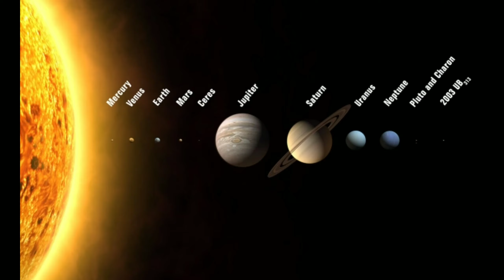story time with fire pt. 3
—Join these to support me!!

—Help out these people please they've really done alot for me!!